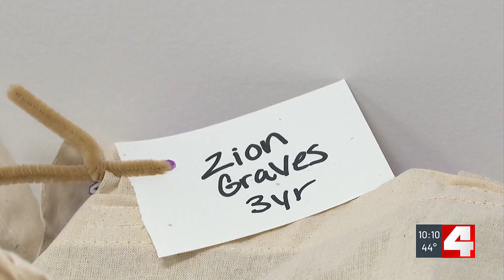Local children find forever homes at ‘Adoption Saturday’ event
A mass adoption event was held at the St. Louis County Courthouse on Saturday.